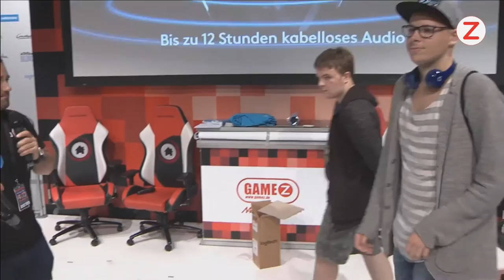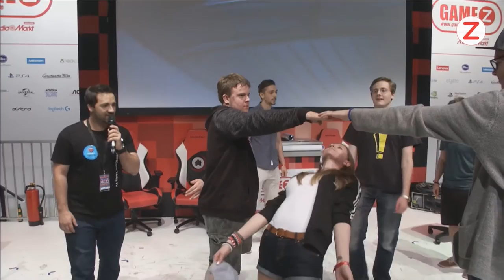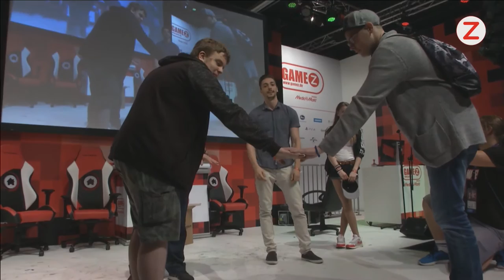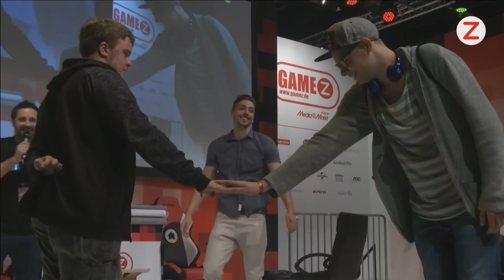Gaming-Quiz mit Dennis "TaKe" Gehlen | Gamez.de Bühne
Star-Craft-II-Kommentator Dennis »TaKe« Gehlen lässt seine Fans im Gaming-Quiz gegeneinander antreten.

Mehr Videos, Artikel und Guides findet ihr , eurem Portal für Videospiele, Technik und Filme. Wir liefern euch alles, von Action-Blockbustern über Figurenspiele bis hin zur heimlichen JRPG-Perle.